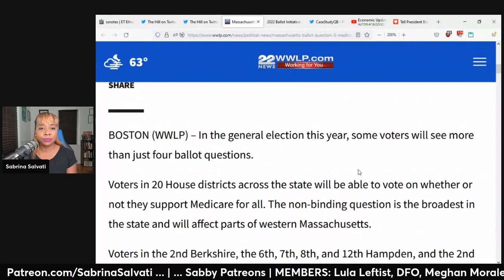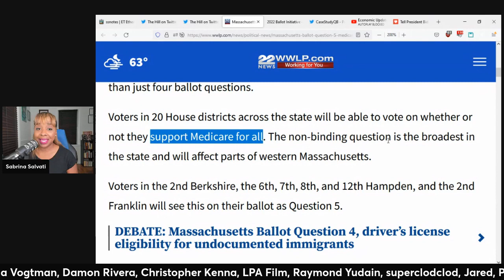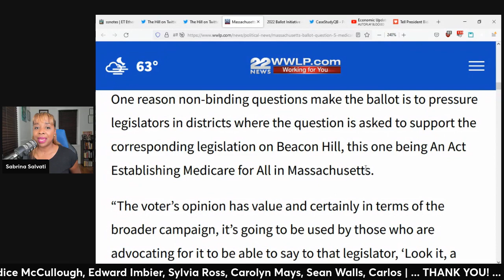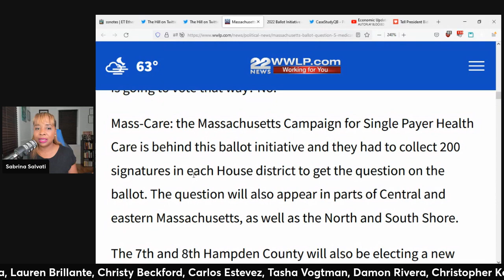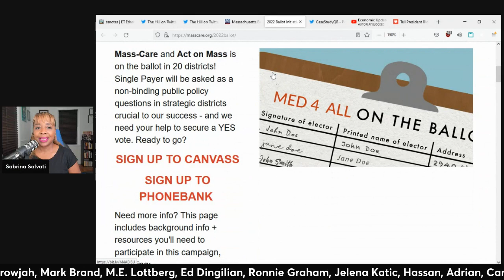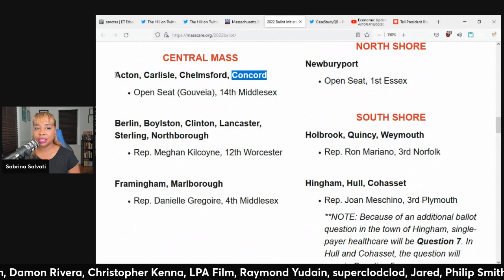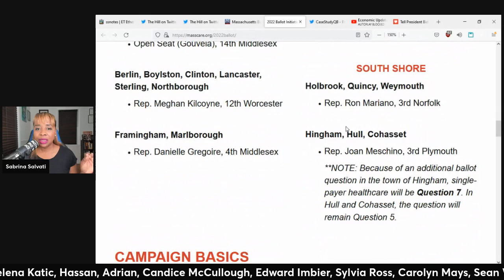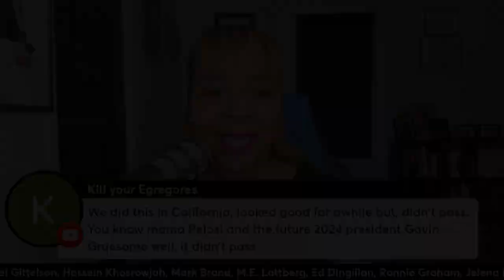MEDICARE For All In Massachusetts? (clip)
Anime Sabby artwork credit: By Diva'sDoodles by Yvonne J.
Intro Video: Kesheev